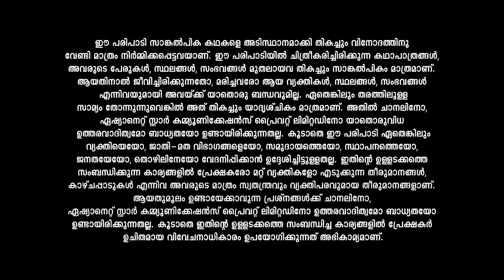Palunku കാർത്തികയുടെ മനസ്സിന്റെ നീറ്റൽ മനസ്സിലാക്കി ദീപുവും ജനാർദ്ദനനും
Worlds and values clash when headstrong and middle-class Nila meets aristocratic Deepak, a scientist. Adding fuel to this fiery combination is his joint family.